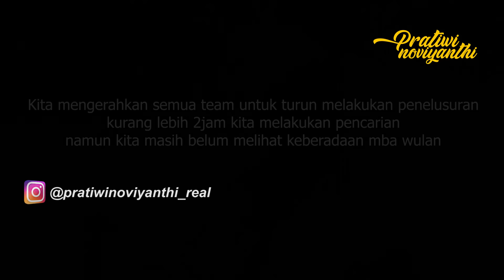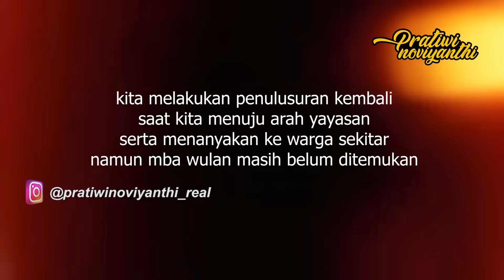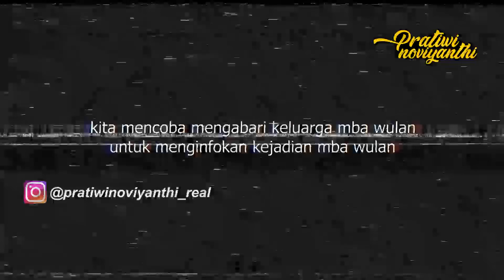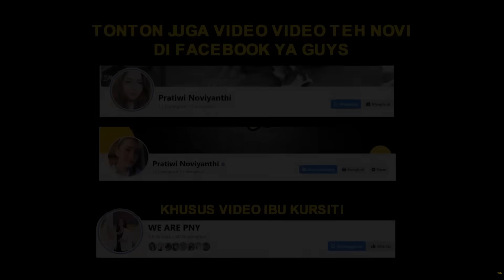MENGELABUHI TEAM ?? MBA WULAN KABUR !!! SEMUA TEAM MELAKUKAN PENELUSURAN....